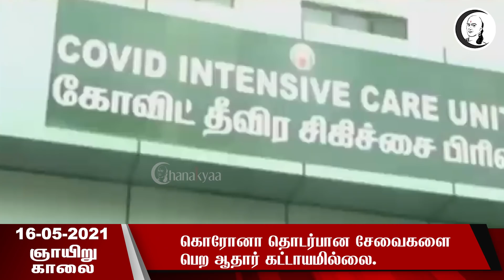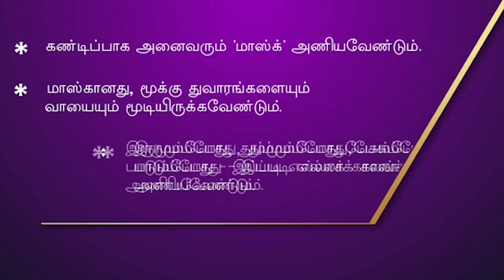குறுஞ்செய்தி | 16/05/2021 | ஞாயிறு காலை | Sunday Morning News | Today News